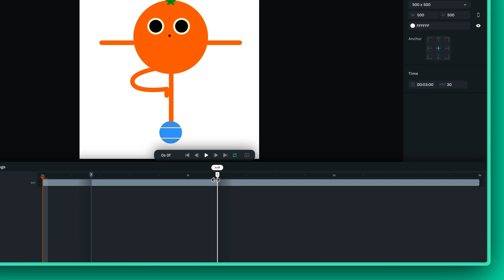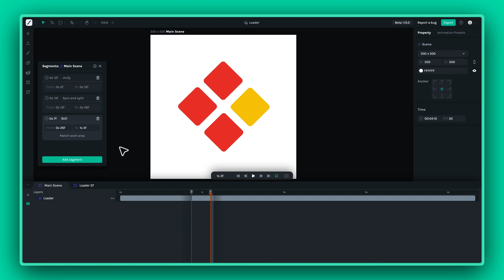#18 How to use segments | Lottie Creator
Learn to use segments (markers) in Lottie Creator to organize and manage your animations efficiently. Define, label, and export multiple segments in one file for a streamlined workflow.

Timestamps:
00:05 Introduction
00:21 Timeline and work area
00:39 How to create a segment
00:53 Naming segments
01:07 Exporting your project
01:27 Using segments to create interactive animations